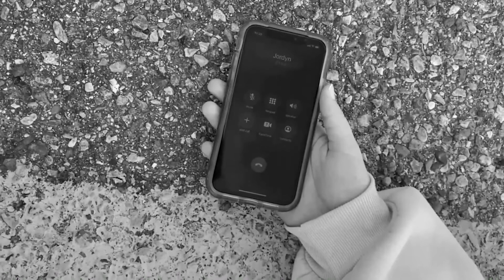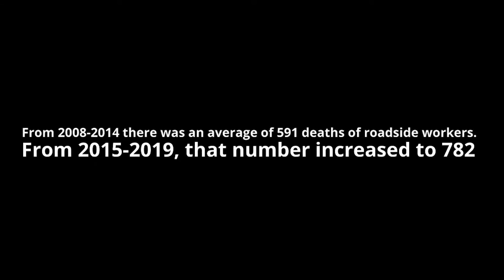WorkSafe Saskatchewan Youth Video Contest 2022 - 2nd place: Roadside Safety